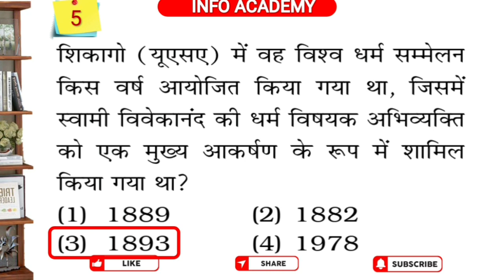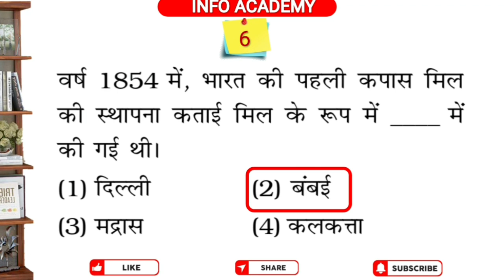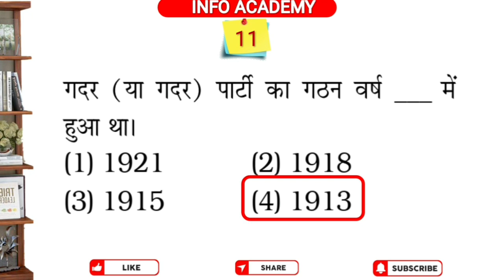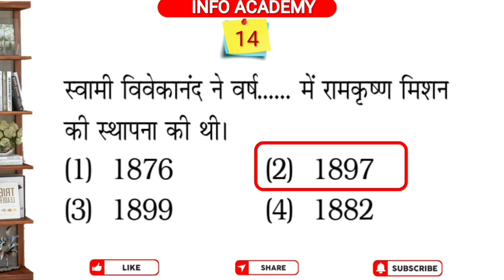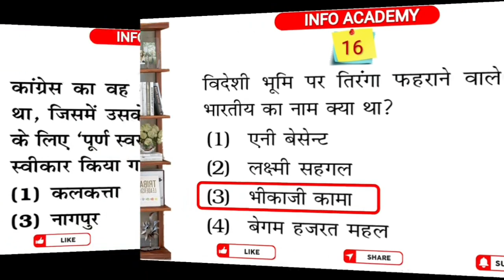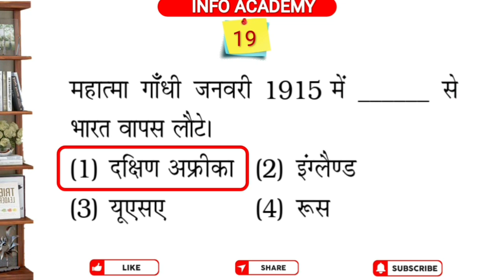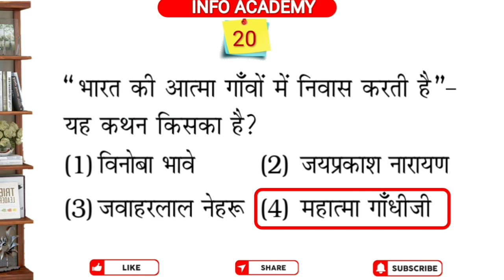Most Important GK Questions Series Part-16 । सामान्य ज्ञान प्रश्नोत्तरी । General Knowledge 2023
Important GK Questions Answers Series 2023 Part -16

हम प्रतिदिन सायं 6 बजे आपके लिए प्रतियोगिता परीक्षाओं की तैयारी हेतु सामान्य ज्ञान प्रश्नोत्तरी की वीडियो लेकर प्रस्तुत होंगे ।